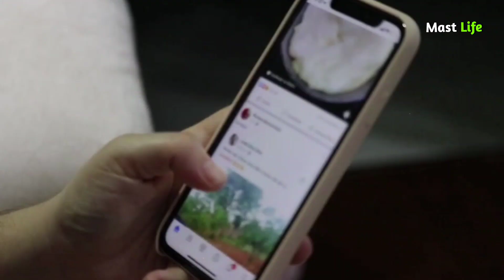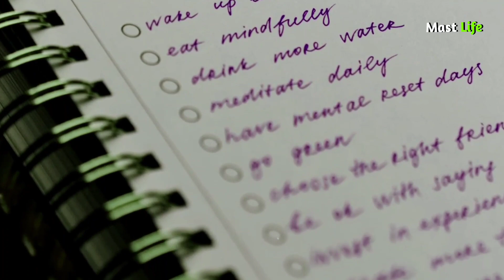2023 मे सफल हो जाओ World's Best Motivational Video For Students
2023 मे सफल हो जाओ World's Best Motivational Video For Students | Motivational video

Your Queries...

Motivation
Motivation video
Motivation quotes
Motivation speech
Motivation shayri
Motivation live
Motivation hint
Motivation wali baat
Motivation live in hindi
Love motivation
Love motivation status
Status motivation
Motivational video
Motivation story
Motivation kahani
Kahani video
Kahani video motivation
Motivation in love
Love motivation video
Hindi motivation
Hindi motivation video
Achhi baten
Motivation bhandar
Mast life video

1.Best Powerful Study motivation for students
2. Most powerful study motivation
3. student's life struggle